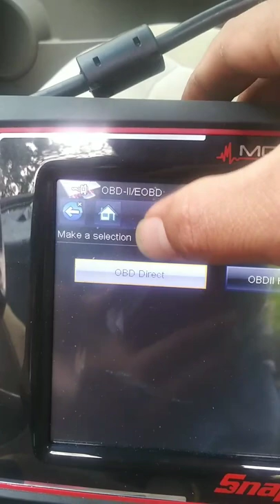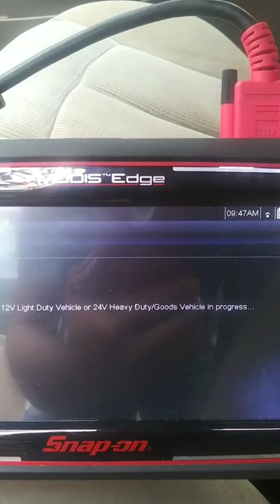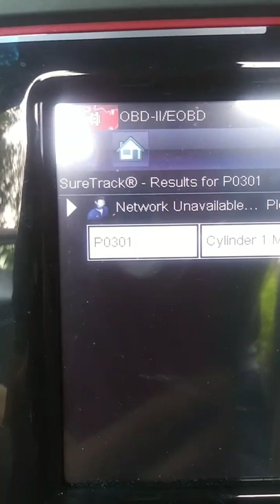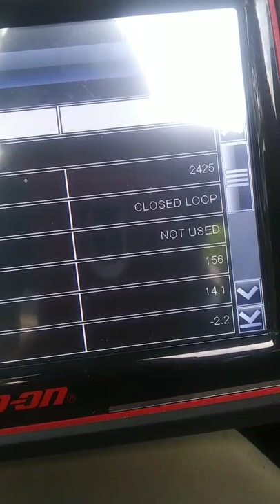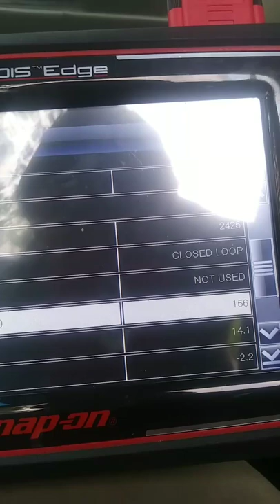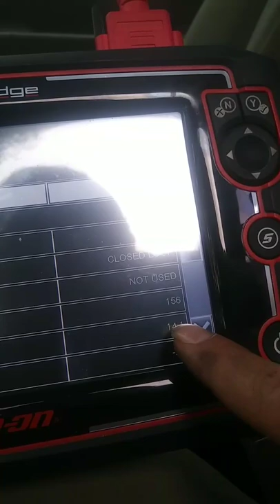No Acelera Nissan Altima 03 2.5 L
Diagnostico de miss fire P0301